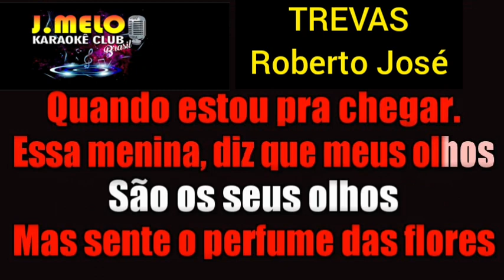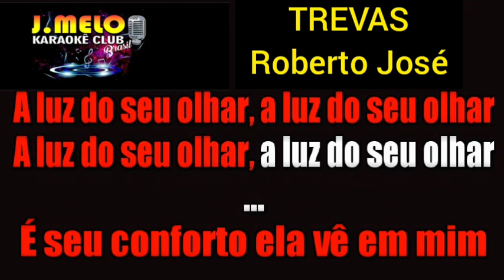TREVAS = ROBERTO JOSE = KARAOKÊ = CANTAR FAZ BEM